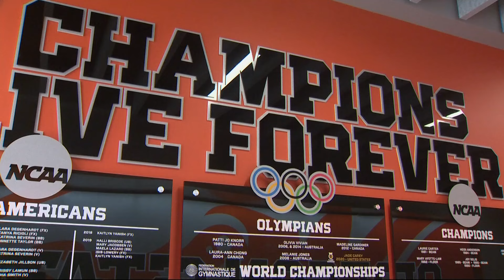Oregon State's Jade Carey ready for US Olympic Gymnastics Trials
After winning gold at the 2021 Tokyo Olympics, Oregon State University's Jade Carey is looking to get back to the Olympic stage. Orlando Sanchez caught up with her ahead of the gymnastics trials.